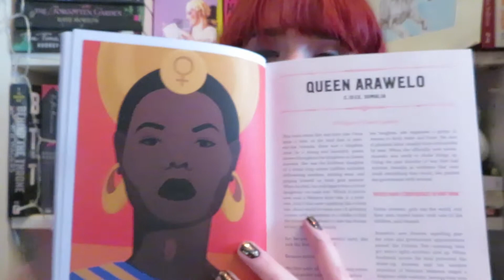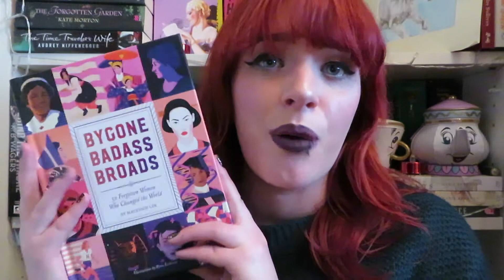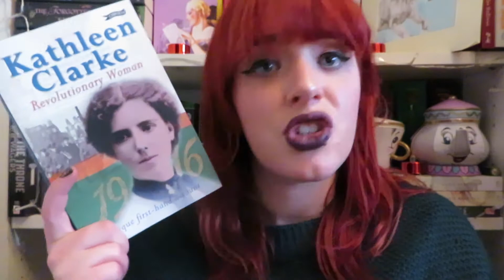Weekly Wrap Up || March 4th 2018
So many books! Thanks Storm Emma!

Books read:
The Red Word by Sarah Henstra
Age of Myth by Michael J Sullivan
Bygone Badass Broads: 52 Forgotten Women Who Changed the World by Mackenzi Lee
From a Low and Quiet Sea by Donal Ryan
Great Irish Legends by Yvonne Carroll
Dublin Urban Legends by Brendan Nolan
Kathleen Clarke: Revolutionary Woman edited by Helen Litton